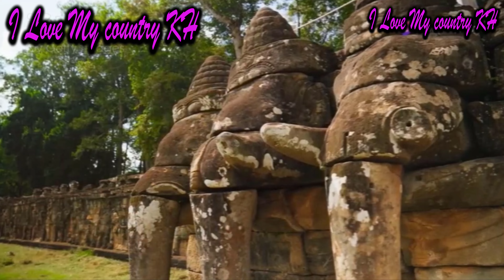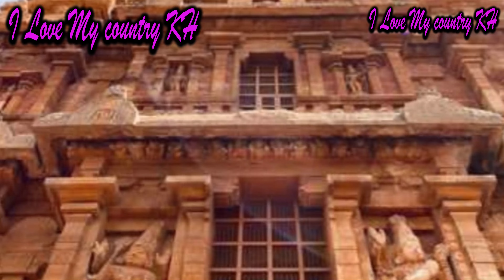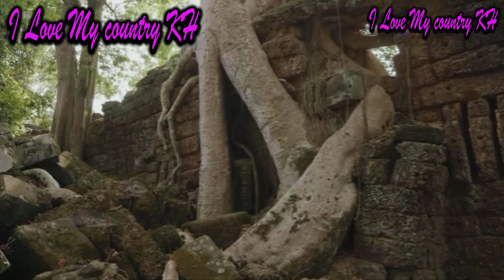welcome my country cambodai -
Describe the Elephant Terrace Temple in Siem Reap
ChatGPT
Description of the Elephant Terrace in Siem Reap
Overview
The Elephant Terrace is an impressive and significant historical site located within the Angkor Thom complex in Siem Reap, Cambodia. It served as a grand reviewing stand for public ceremonies and was used by King Jayavarman VII to view his victorious returning army.

Historical Context
Construction: The terrace was built in the late 12th century during the reign of King Jayavarman VII, one of the most prolific builders of the Khmer Empire.
Purpose: It functioned as a ceremonial platform for the king, providing a vantage point to view processions and performances.
Length and Structure: The Elephant Terrace stretches for about 350 meters along the eastern side of the Royal Square of Angkor Thom. It is approximately 2.5 meters high and features a central staircase.
Elephant Carvings: The terrace gets its name from the carved depictions of elephants along its walls. These carvings include life-sized elephants with their mahouts, as well as scenes of hunting and warfare.
Garuda and Lions: Besides elephants, the terrace is adorned with sculptures of garudas (mythical bird-like creatures) and lions, adding to the grandeur of the structure.
Naga Balustrades: Serpentine naga balustrades flank the staircases, symbolizing protection and the bridge between the earthly and divine realms.
Notable Features
Five-Headed Horses: Among the carvings are unique depictions of five-headed horses, which are rare and add a mystical element to the terrace.
Leper King Terrace: Adjacent to the Elephant Terrace is the Terrace of the Leper King, which features intricate carvings of deities and mythological scenes. This terrace is believed to have been used for royal cremations and other significant ceremonies.
Cultural and Religious Significance
Royal Ceremonies: The Elephant Terrace played a central role in royal ceremonies, acting as a stage for the king to oversee events and for the display of military prowess and cultural performances.
Buddhist Influence: Built during Jayavarman VII’s reign, the terrace reflects his Mahayana Buddhist beliefs, though it also integrates elements of Hindu mythology.
Visitor Experience
Accessibility: The terrace is easily accessible within the Angkor Thom complex, making it a popular stop for tourists exploring the ruins of Angkor.
Preservation: While parts of the terrace have been restored, much of it remains in its original state, allowing visitors to appreciate the ancient craftsmanship.
For more detailed information and visual references, you can explore the following resources:

Books and Articles:

"Angkor: An Introduction to the Temples" by Dawn Rooney.
"Ancient Angkor" by Michael Freeman and Claude Jacques.
Online Resources:

UNESCO World Heritage Centre - Angkor: Provides historical context and significance of the Angkor complex.
Angkor Archaeological Park - APSARA Authority: Official site with detailed information on the Angkor temples.
Virtual Tours and Documentaries:

YouTube and other platforms offer virtual tours and documentaries that feature the Elephant Terrace and the broader Angkor Thom complex.
These resources will offer a comprehensive view of the Elephant Terrace, its historical significance, and its architectural marvels.